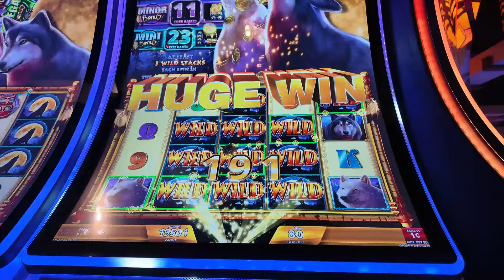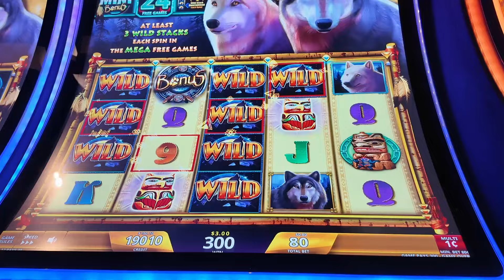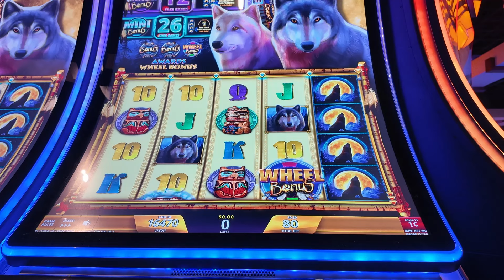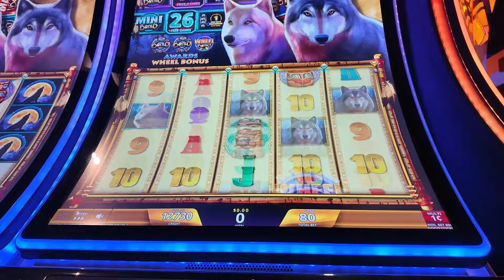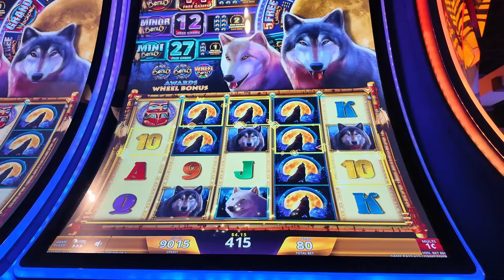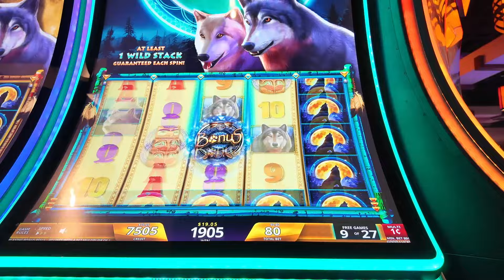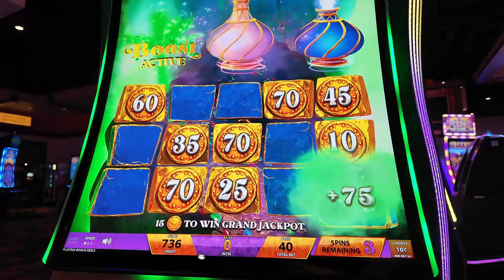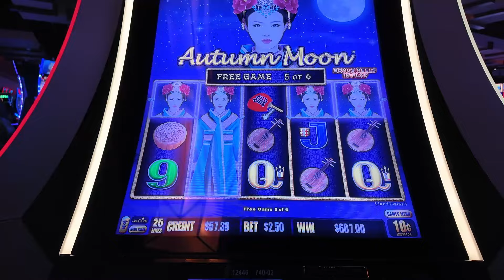The Slot Master 316 Shares Top Winning Bonus Rounds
--timeline--
00:00 - Hello
00:02 - Wolf Run
21:00  - Mystery of The Lamp
23:15 - Dragon Unleashed
25:30 - Ultimate Fire Link
27:00 - Jewel of the Dragon - Lock it Bonus
28:30 - Dragon Trio